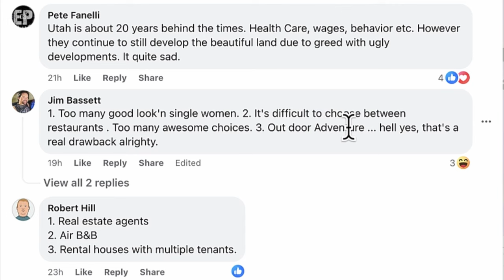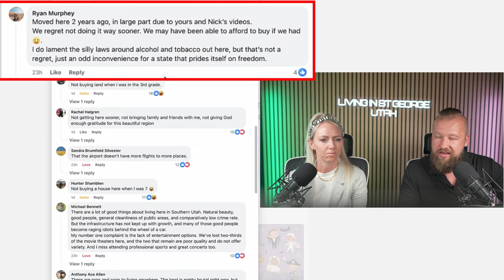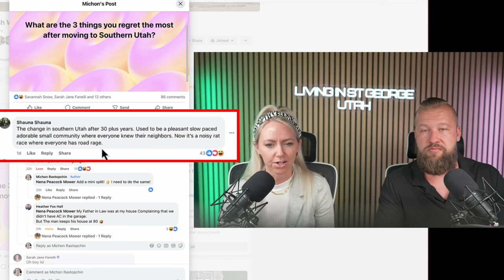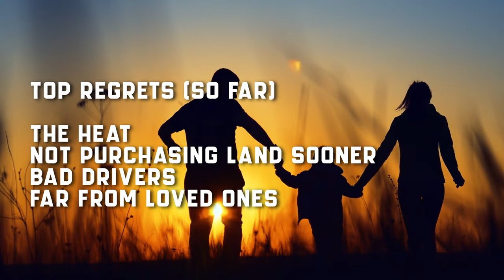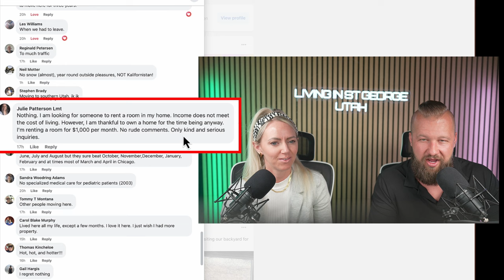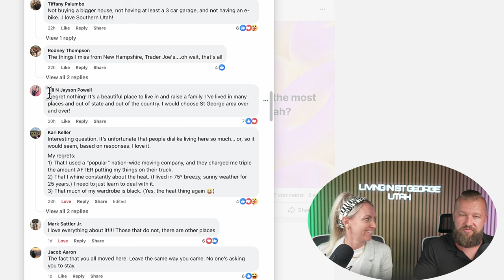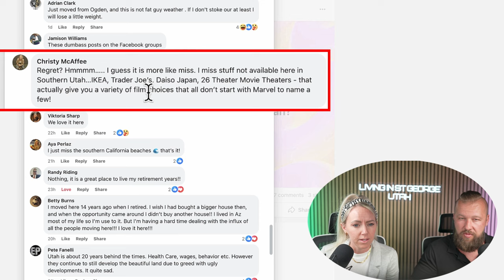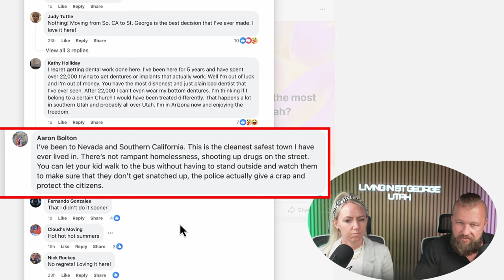What Most People HATE After MOVING TO ST. GEORGE 🤯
What do most people hate after moving to St. George? Are you considering moving to St. George, Utah? Great! Lots of people love living in St. George and wouldn't trade it for anywhere else. But it's not without its challenges. There are some things most people hate after relocating here. From the extreme summer heat to unexpected traffic congestion, life in St. George is sometimes less picture-perfect than it seems. We asked what most people hate after moving to St. George, Utah. In this video, we've compiled the top answers to help you decide whether moving to St. George is the right choice.

Here are what most people hate after moving to St. George, Utah:
✅ Wind and Summer Heat: The intense heat, especially during June, July, and August, is a recurring complaint among locals, with temperatures often exceeding 110°F.
✅ Lack of Diverse Food Options: Many miss the variety of restaurants found in larger cities; St. George lacks numerous cultural food choices and healthier dining options.
✅ Bad Drivers and Traffic: Residents consistently mention the poor driving habits of others and increasing traffic as St. George grows, contributing to a less pleasant living environment.
✅ Not Buying a Home Sooner: St. George has seen consistent growth over the years skyrocketing home prices. Causing people to regret not moving or buying a home sooner.

These are the top four regrets we hear from thousands of people who answered our survey. Like this content?